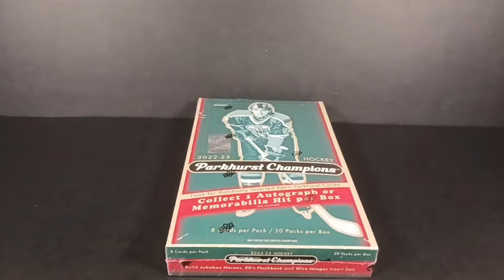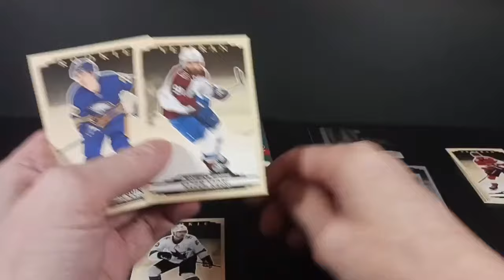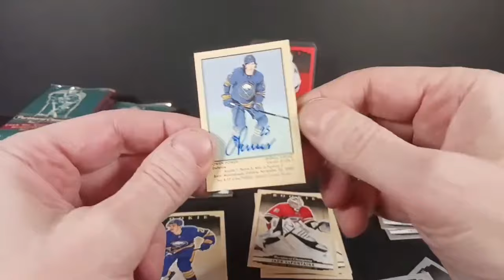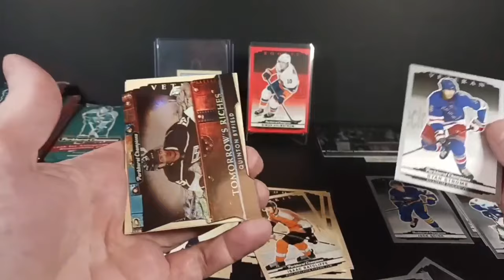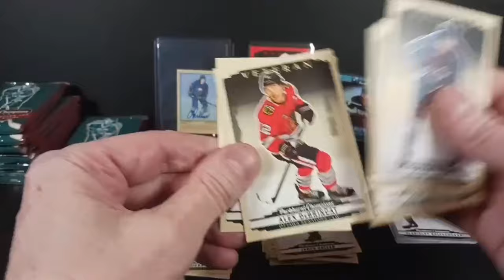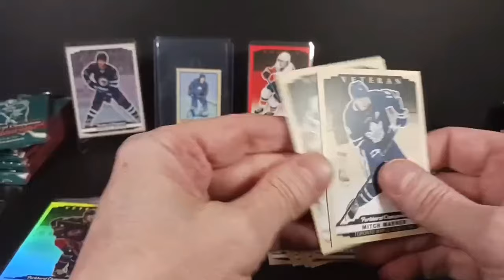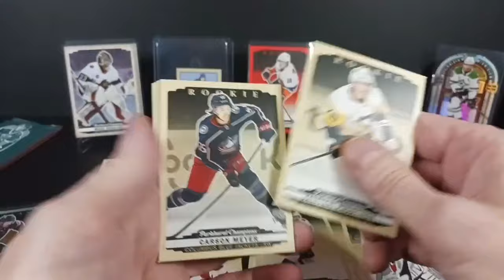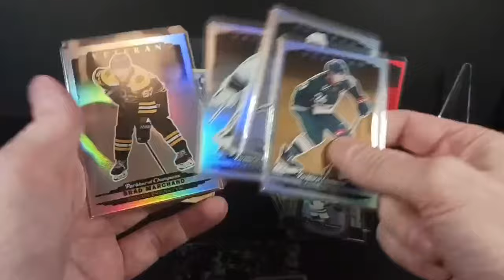💥SP CASE HIT! 1951 Parkhurst Retro Mini Autograph RC 🆕️ 2022-23 PARKHURST CHAMPIONS HOCKEY HOBBY BOX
✅️ Add me to your favorite sellers list:

Visit the eBay Store:

📨📬 Mail:
standing0vation
Port Alberni  BC   V9Y 8Y8